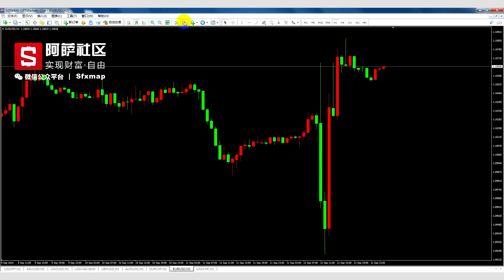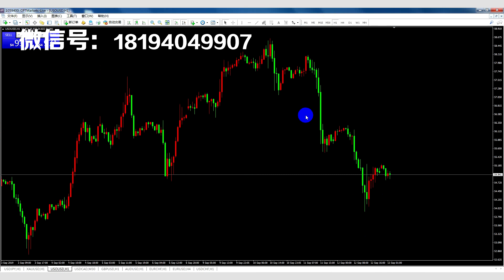【金融投资】20190913外汇技术分析（祝大家中秋快乐）